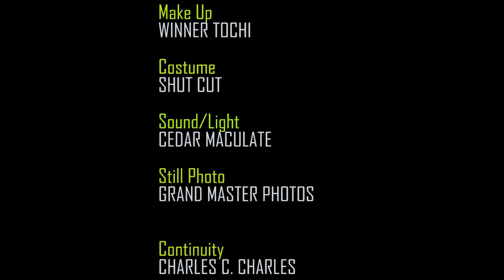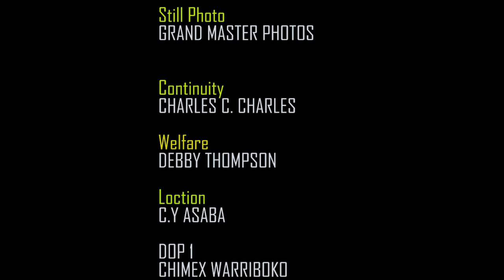The Most Funny Movie Of Ebube Obio That Was Released Today (Shine Your Eye) 2024 Latest NIG Movie